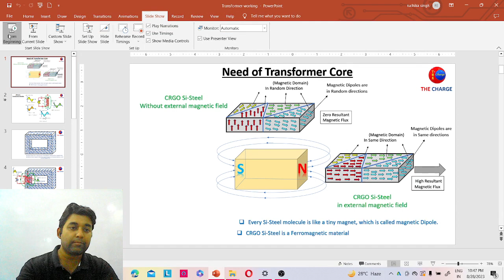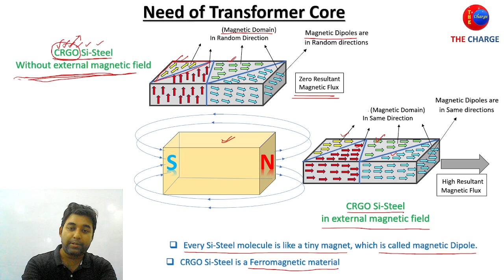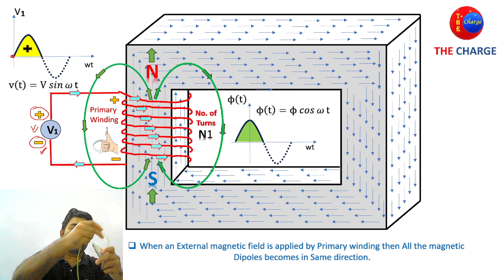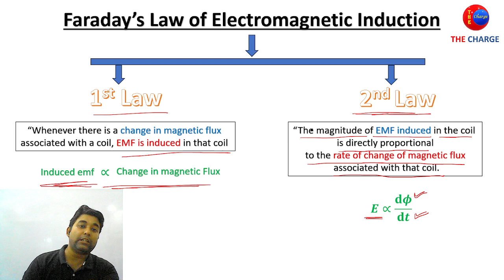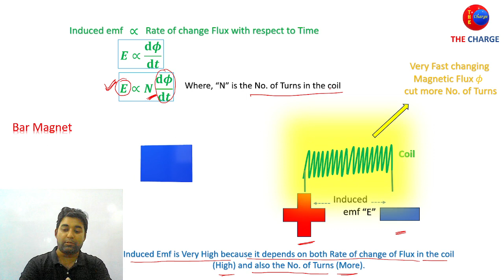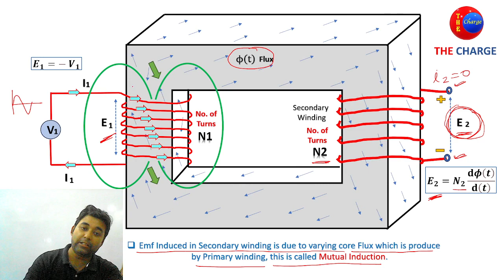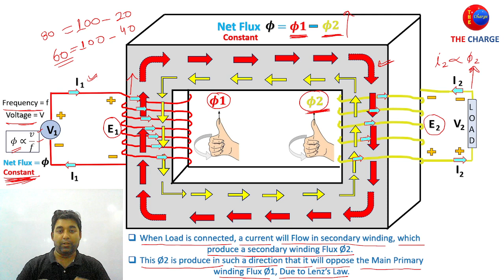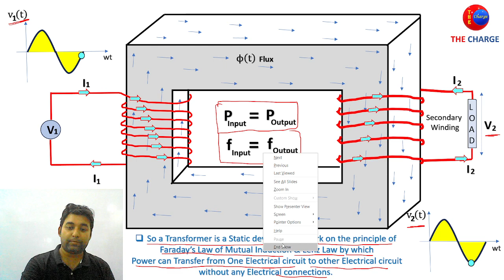Transformer working Principle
This video contains Basic working principle of a Transformer